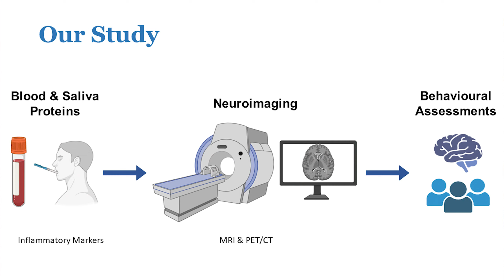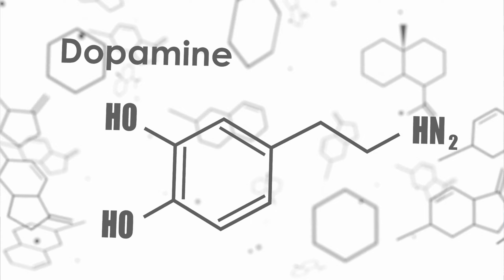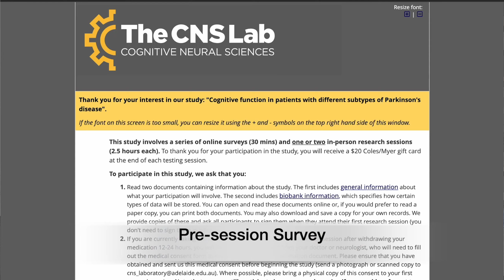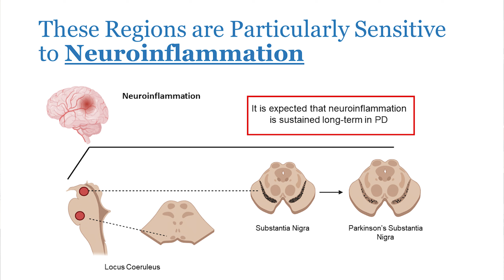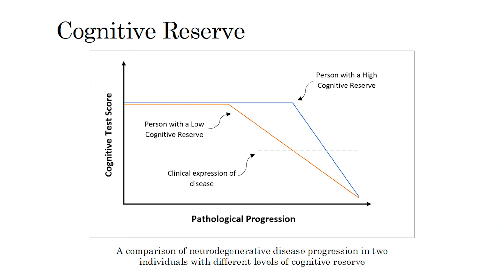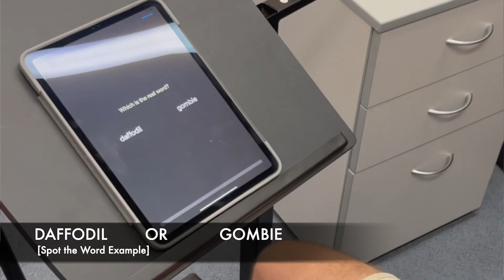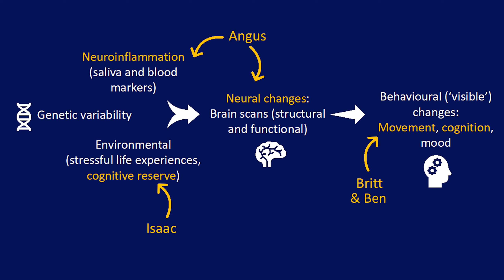Parkinson's Awareness Month 2023 - Latest research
Raising Awareness for Parkinson's Disease in April
00:03 Benjamin Ellul - "Prediction of cognitive and mood trajectories in early PD"
05:26 Angus McNamara - " Utility of Inflammatory Markers to Predict Brainstem Imaging Changes in  Parkinson’s Disease and Traumatic Brain Injury"
08:25 Isaac Saywell - "Development of a New Cognitive Reserve Measure: Implications for Parkinson’s Disease and Traumatic Brain Injury"